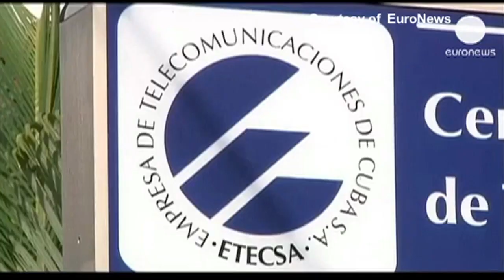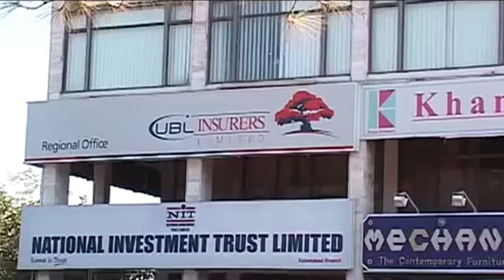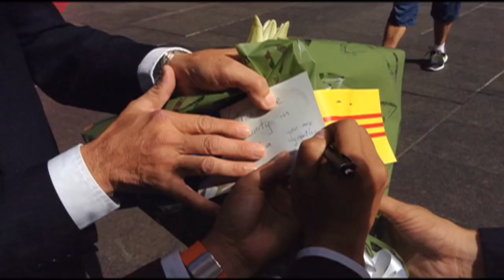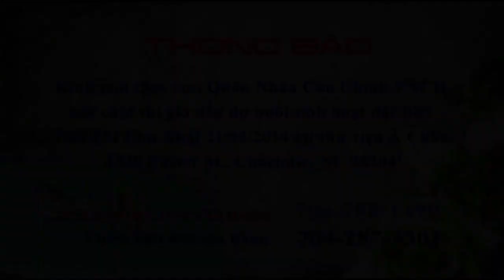Bản Tin Hoa Thịnh Đốn Ngày 18 Tháng 12 Năm 2014